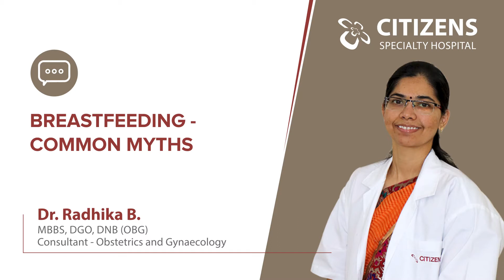'Breastfeeding Myths & Facts' by Dr Radhika, Consultant - Gynecology & Obstetrics, Citizens Hospital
Dr Radhika, consultant for gynecology & obstetrics, at Citizens Hospital seeks to dispel myths associated with breastfeeding. As part of the world breastfeeding week, Citizens Hospital, is joining hands with the larger community to improve awareness on the importance of breastfeeding and to promote breastfeeding overall.

This year the theme is to ‘protect breastfeeding, a shared responsibility for all,’ and we at Citizens Hospital take this responsibly to bring about greater awareness, dispel myths and misinformation, and promote an environment that makes it easier for nursing mothers to feed their little ones with confidence and comfort.

Come, be a part of our efforts by sharing this message and by sharing your own experiences of how breastfeeding has been an important & integral part of your child’s growth.